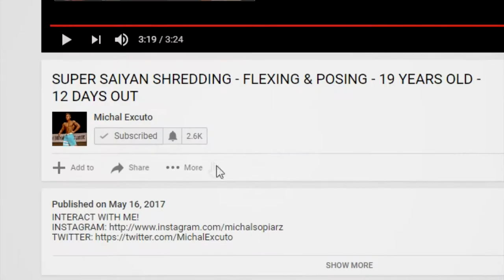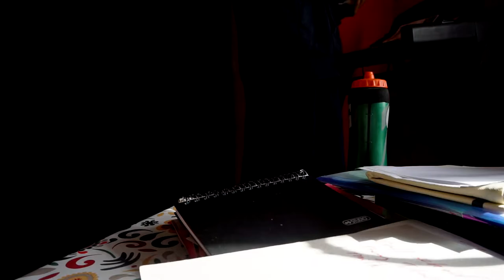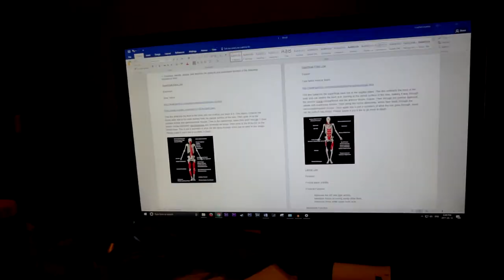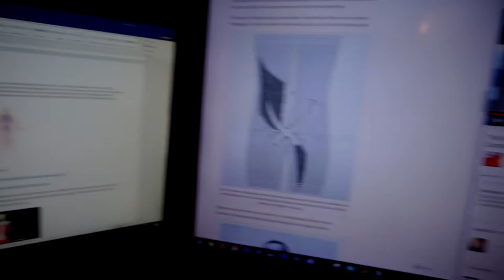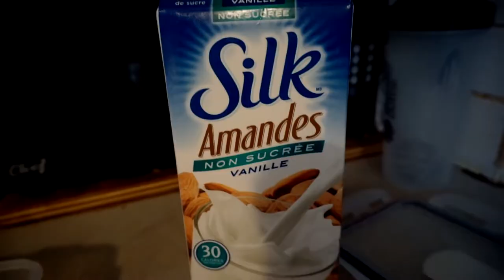8 DAYS OUT - FULL DAY OF EATING - 19 YEARS OLD